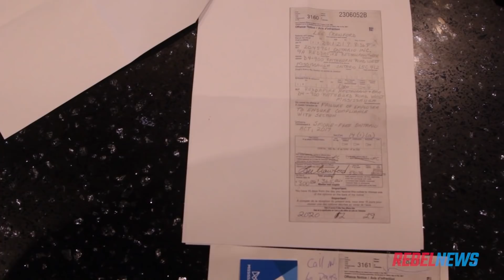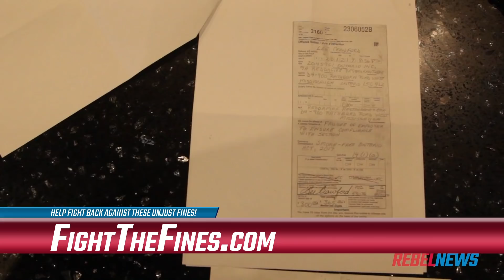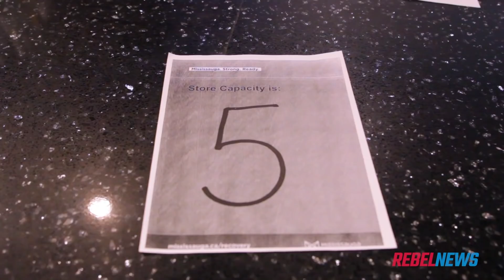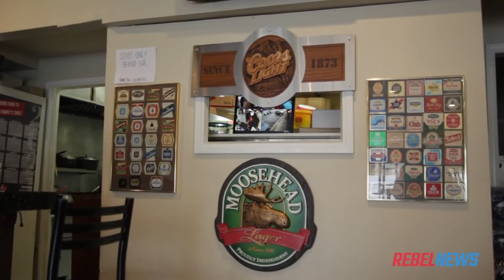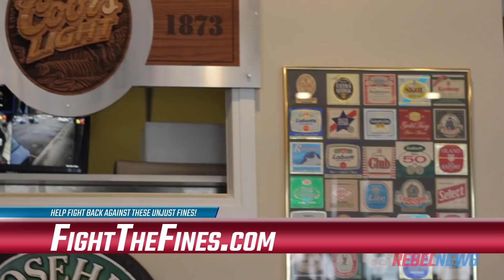Petty bylaw enforcers repeatedly ticket Mississauga sports bar, question owners' religion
►Got a COVID ticket? Don't pay it, FIGHT it
David Menzies speaks to Muhammad Hussein, the owner of Reddafire Sports Bar in Mississauga, Ontario about his numerous run-ins with bylaw enforcement who just can't seem to stop giving him a hard time over the most minor issues.